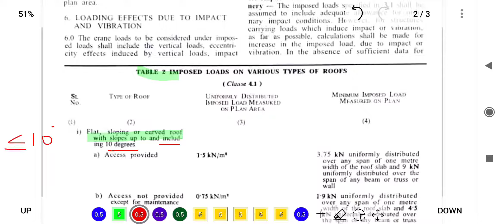DSS : Additional Theory questions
CE401 design of steel structures
theory questions